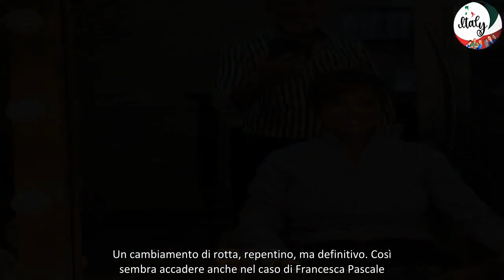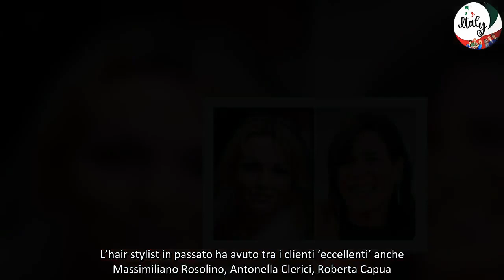Dopo la fine del matrimonio con Paola Turci, Francesca Pascale cambia look da bionda diventa bruna,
Quando finisce un legame importante, spesso si tende a voler mutare qualcosa del proprio aspetto, quasi a sottolineare il taglio netto col passato. Un cambiamento di rotta, repentino, ma definitivo. Così sembra accadere anche nel caso di Francesca Pascale. Dopo la fine del matrimonio con Paola Turci, la 39enne cambia look: da bionda diventa bruna.